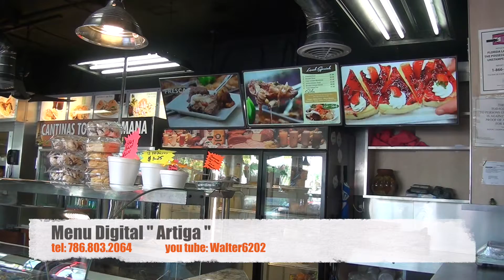Menu Digital Artiga en Miami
Installation de Menu Digital para Gran Paris Bakery,
con Modelos de 3 LED TV HD 1080